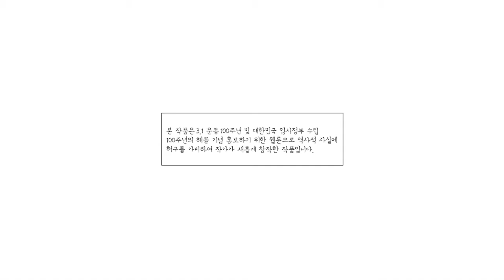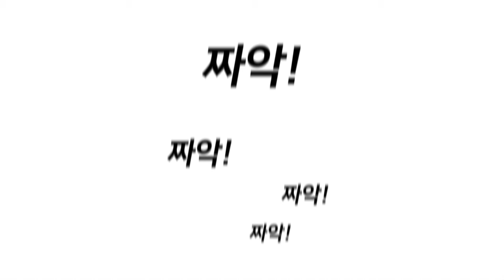[3.1운동 100주년 기념 웹툰] 1919 : 기미년이야기 -4화-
3.1운동 및 대한민국 임시정부수립 100주년의 해를 맞아 이를 기념하고 홍보하기 위해 '1919:기미년이야기' 웹툰을 연재중인데요.

독자분들의 관심과 사랑에 힘입어 앞으로 더 재밌는 스토리로 연재 이어나가도록 하겠습니다!

※ 본 웹툰은 현재 20부작으로 예정되어 있지만 스토리 진행 상황 등으로 인해 줄어들거나 늘어날 수 있습니다.